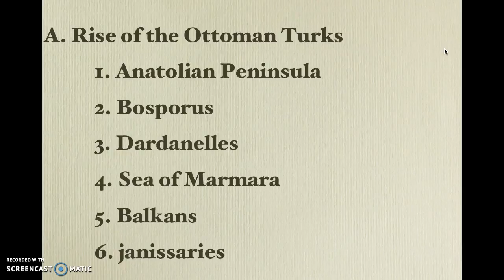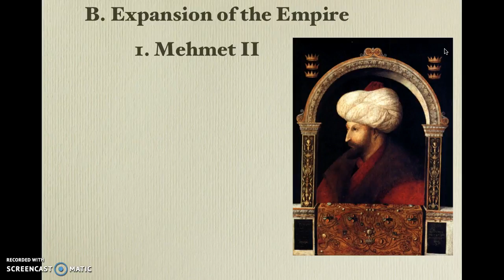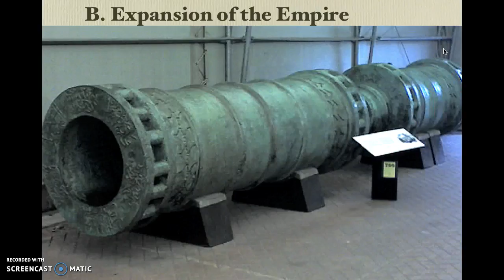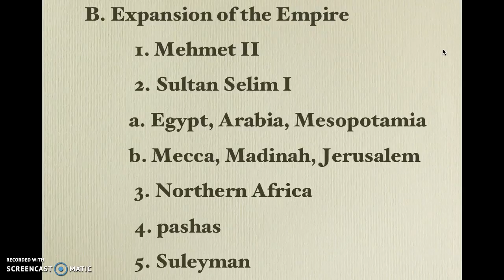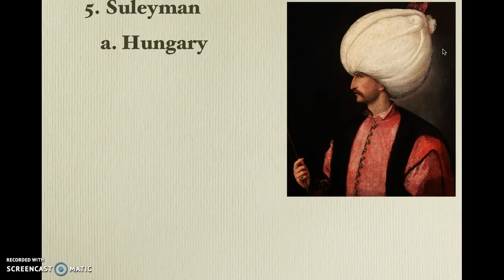Ch 15 1 pt 1